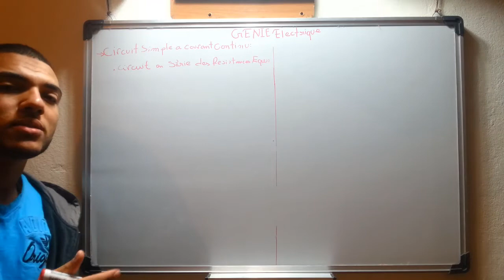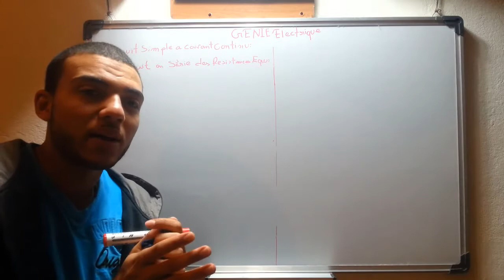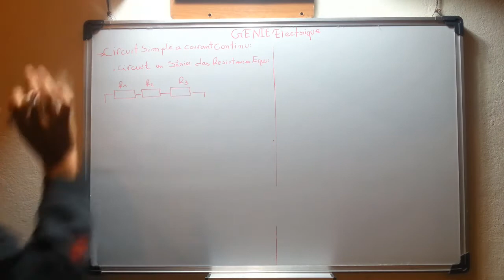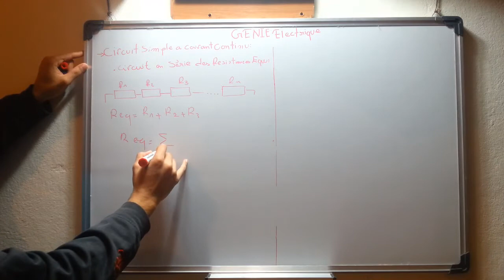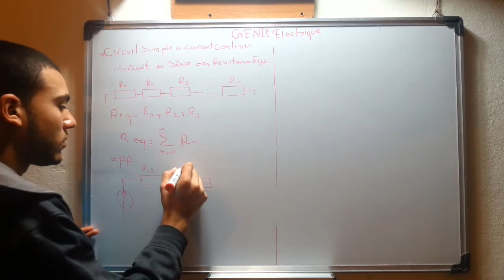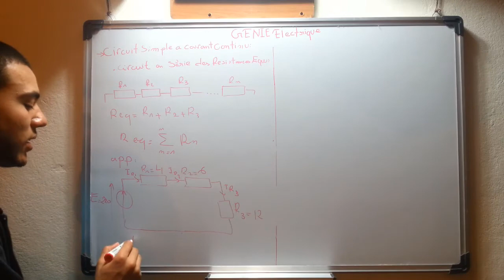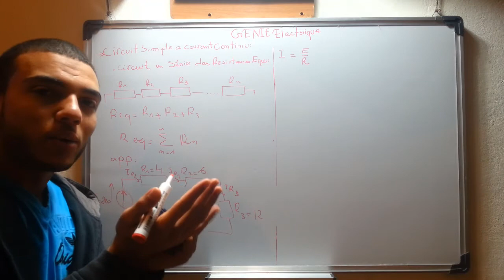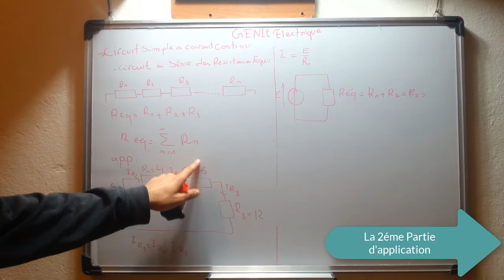EP8 - Resistance Equivalente En Série partie 1 "darija"